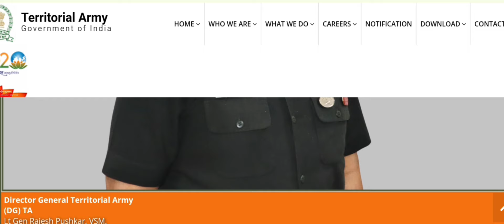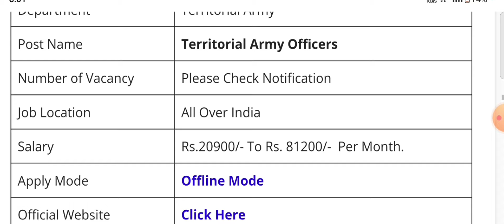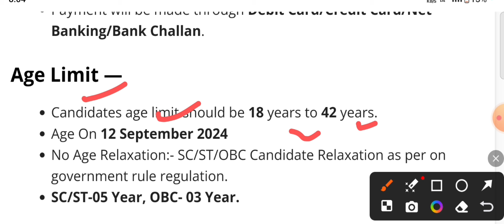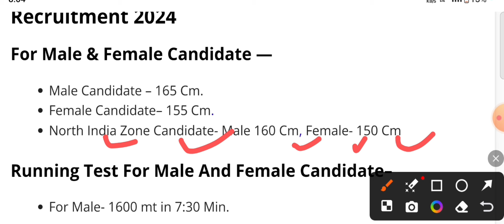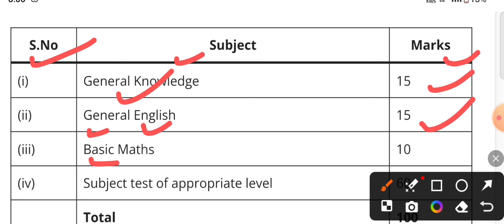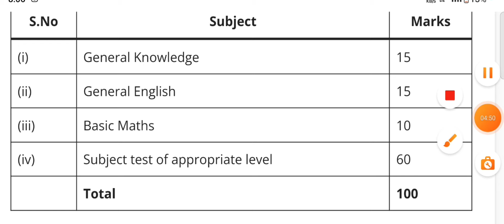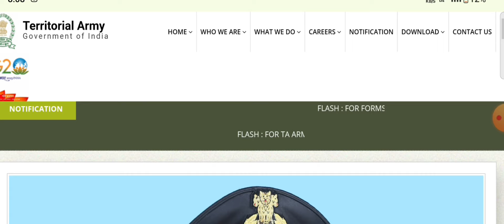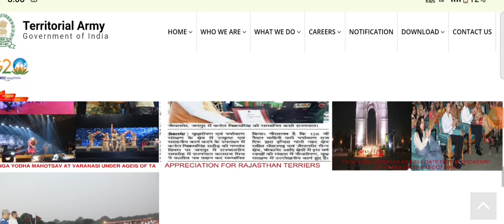TERRITORIAL ARMY OPEN RALLY BHARTI 2024 || TA खुली भर्ती 2024 | September Rally Notification Out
TERRITORIAL ARMY OPEN RALLY BHARTI 2024 || TA खुली भर्ती 2024 | January and February Rally Notification Out Online Form & Notification

ta army bharti status

ta army bharti 2024 onlineapply

ta army bharti 2024 onlineapply kaise kare

ta army bharti 2024 syllabus

ta army vacancy 2024

ta army vacancy

ta army vacancy kab aayegi2024

ta army vacancy 2024 bangla

territorial army vacancy

ta army new vacancy 2024notification

territorial army officer nvacancy

ta army gd new vacancy 2024

ta army new update 2024

ta army notification 2024

ta army new update

ta army notification

ta army news

ta army new rules

ta army new recruitment 2024

selection process
territorial army recruitment 2024 telugu territorial army recruitment 2024 syllabus territorial army recruitment 2024 height territorial army recruitment 2024 kannada territorial army recruitment 2024 notification territorial army recruitment 2024 west bengal
TA Army Bharti 2024 Date | Official Notification | 1,2,3,4 Zone Details
ta army open rally 2024 in assam thakurbari About This Video : Namaste doston! Swagat hai aapka YouTube channel @tilloweducationsolo par. Aaj hum baat karne wale hain 2024 mein hone wale TA Army ke naye bharti par. TA Army, yaani Territorial Army, ek aisa mahaan sangathan hai jo Bharat ki bhoomi par raksha aur suraksha ka kaam karta hai. Aur ab 2024 mein, TA Army mein naye sainikon ki bharti hone waali hai. Agar aap desh bhakti ke jazbe se dil hain lubhate, aur apne desh ke liye kuch karna chahte hain, toh yeh mauka aapke liye hain. TA Army mein bharti hone ke liye aapko koi bhi age limit, shiksha ya naukri se jude koi bhi rok-tok nahi hai. Yeh bharti purushon aur mahilaon dono ke liye khuli hai. TA Army mein bharti hone ka sabse bada fayda hai ki yeh aapke samay ka kharcha bhi nahi karta hai. Aap apne rozgaar ya padhai ke saath saath sainik bhi ban sakte hain. Isse aapko ek naukri ki suraksha bhi milti hai aur desh ki seva ka avsar bhi. Is bharti ke liye aapko kuch jaroori qualification hai, jaise ki aapko Indian Army ke standard physical aur medical tests mein safalta prapt karni hogi.TA Army mein bharti hone se aapko ek sahasik aur samarpit jeevan milta hai. Aapko naukri ke saath-saath apne desh ke liye samay aur mehnat dene ka mauka milta hai. Iske saath hi aapko ek sainik ka garv bhi mahsoos hota hai. Toh doston, agar aap ek desh-bhakti ke jazbe se dil hain lubhate, toh 2024 ki TA Army bharti mein hissa lena na bhulein. Desh ki raksha aur suraksha ka yeh mahatvapurna avsar hai. Isse aap apne sapno ko sakar kar sakte hain aur ek asli desh-bhakt ban sakte hain. Dhanyavaad! Jai Hind!